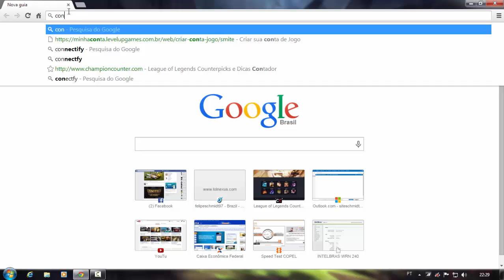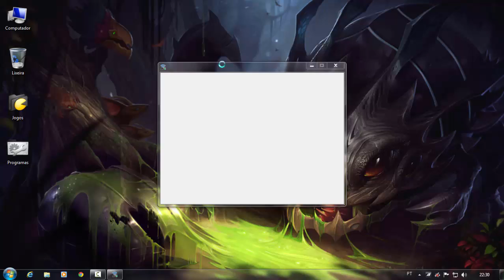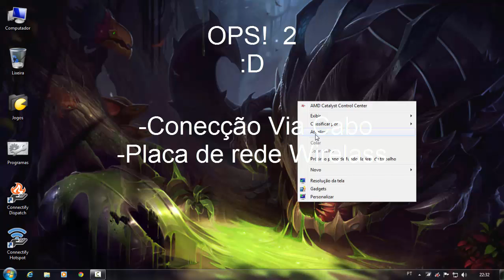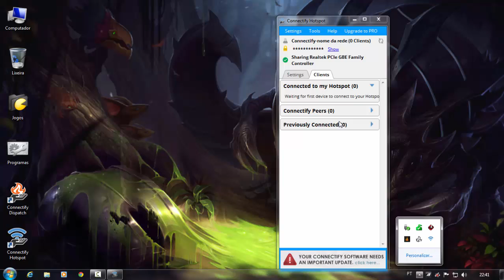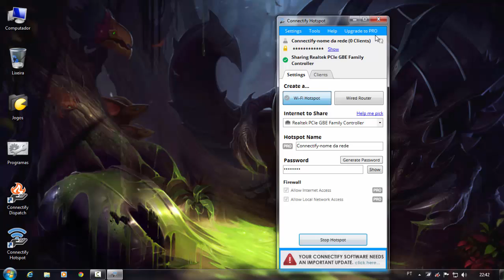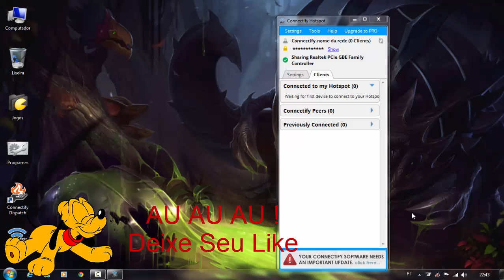Como transformar seu computador em roteador Wi-Fi - Novo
►Bem Vindos ao meu vídeo

►Se você gostou do vídeo,deixe seu like, comente, adicione aos favoritos, e se você não gostou, deixe um comentário explicando o que não gostou que eu estarei tentando melhorar sempre, obrigado!

►Galera muito obrigado pelo feedback desse vídeo, e se vocês tiverem alguma duvida  relacionada ou não a esse vídeo, coloque aqui nos comentários, e se você tem alguma dica para o canal ou deseja ver algum vídeo no canal, também não deixe de pedir nos comentários.

►Esse é a regravação do meu primeiro vídeo, onde explico em uma verão mais antiga do programa como transformar seu computador em roteador Wi-Fi utilizando o programa Connectify

►Músicas:

1 -  Asaf Avidan - One Day  - Reckoning Song (Nilow Remix)

2 -  K-391 - Fantastic